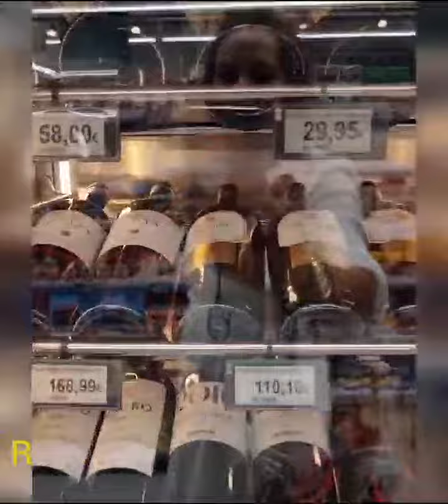BM SUPERMERCADOS INAUGURA EN LAFINCA DE POZUELO